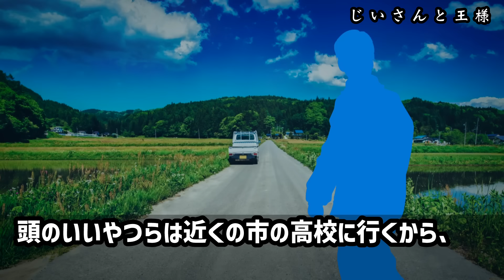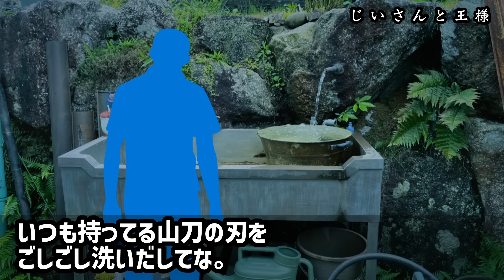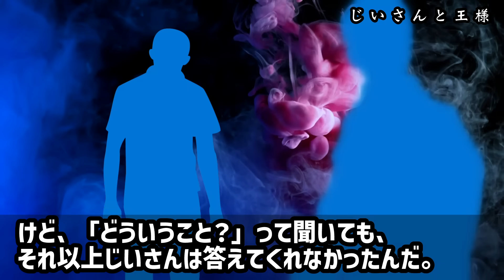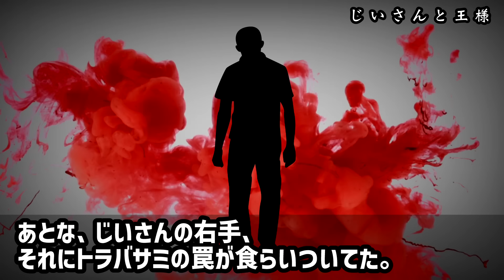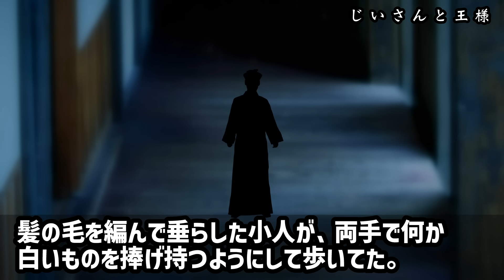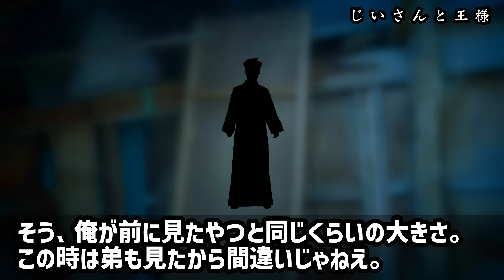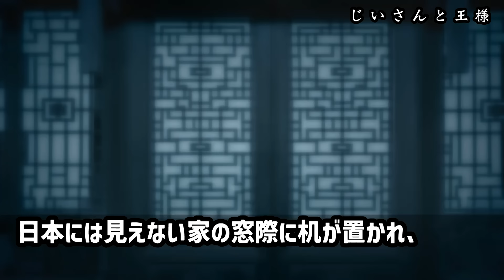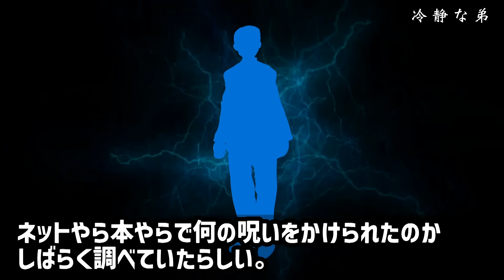【怖い話】この話不穏すぎる…爺が中国から連れ帰ったモノをワケあってウチの山に住まわせてた【ゆっくり】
①じいさんと王様（洒落怖362）00:00
②冷静な弟（なん笑17）12:07